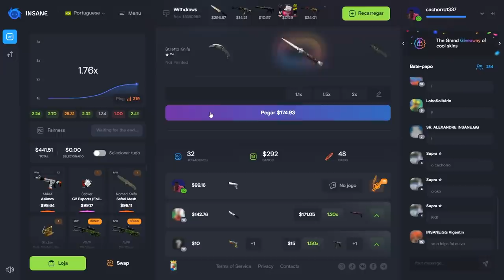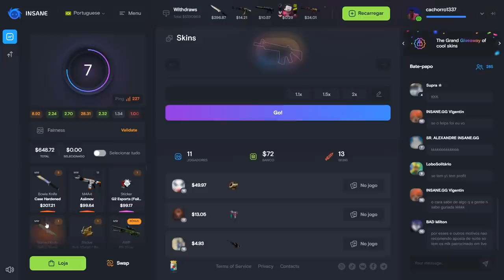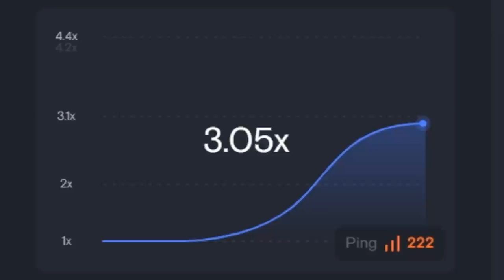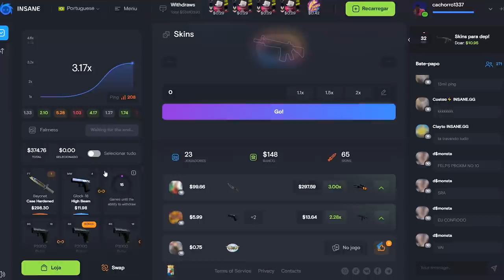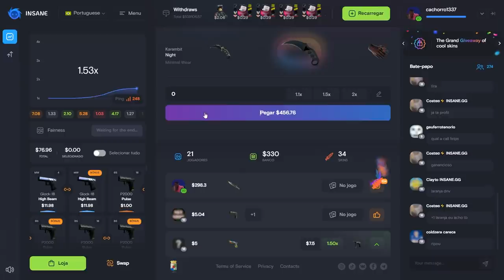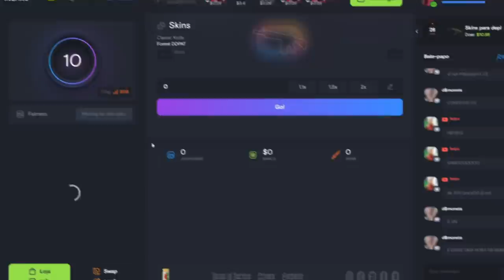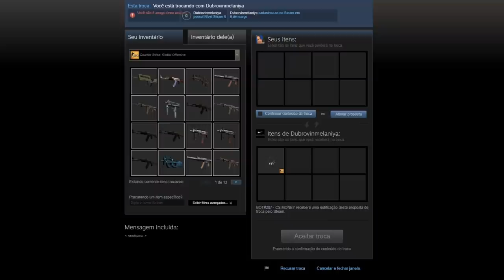Isso nunca tinha acontecido antes... Ganhei uma BOWIE e veio uma RUBY 0.006